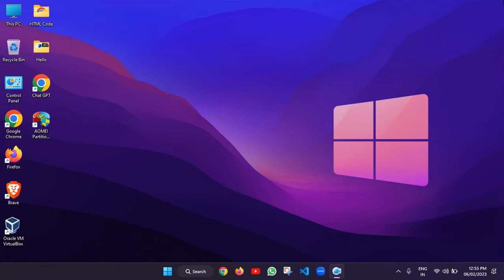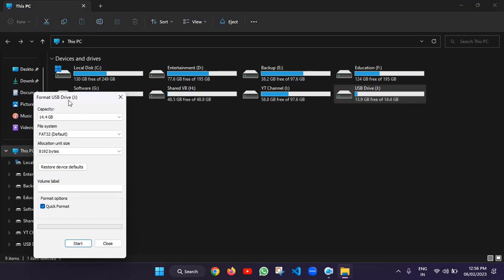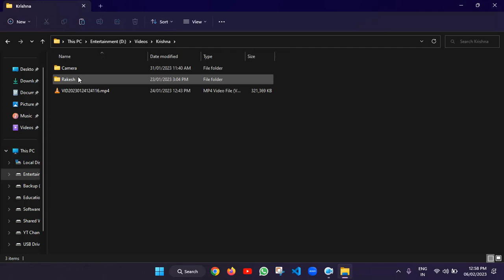How to fix/solve the file is too large for the destination file system in windows 11/10/8/7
➤Dear friends, is video mein ham yah dekhane ja rahe hain ki ham : kaise the file is too large for the destination file system problem fix kar sakate hain.

🙏हमें सोशल मीडिया पर फॉलो कीजिए🙏

About :- Technology is Back is a YouTube channel, where you will find technological videos related to Computer & Android devices in Hindi language.